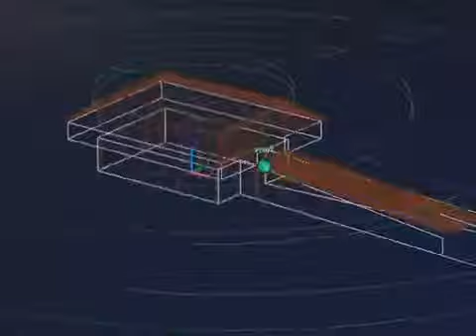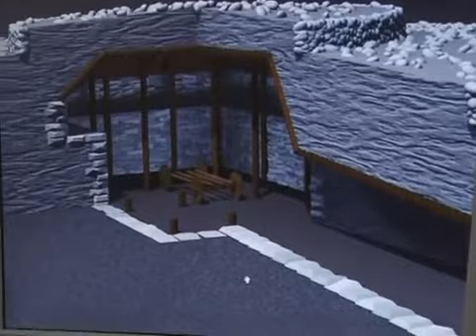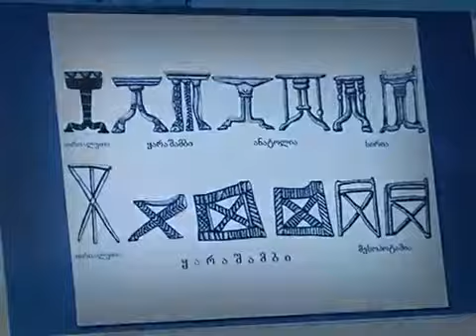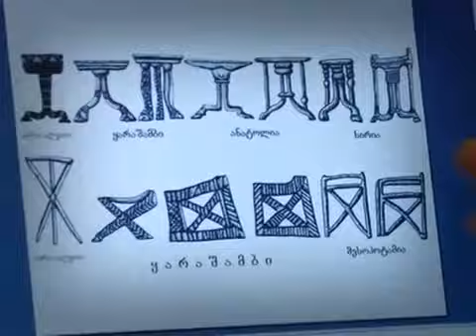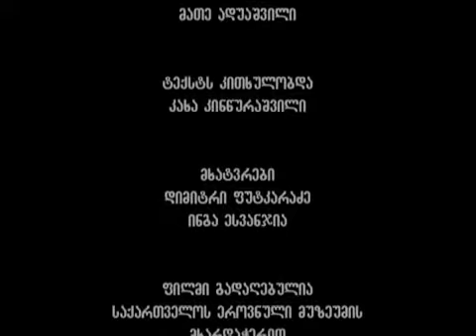დიდი ყორღანები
თომა ჩაგელიშვილის დოკუმენტური ფილმი.
გაეცანით უძველეს საქართველოს.